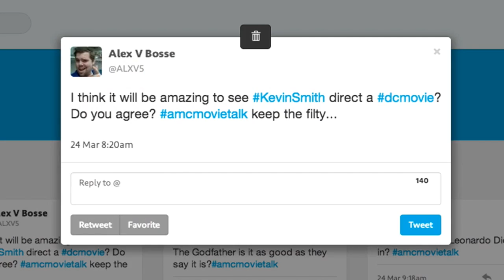Should Kevin Smith Enter The DC Cinematic Universe? - AMC Movie News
Twitter Question - March 24, 2015